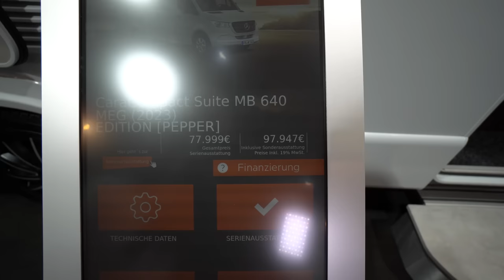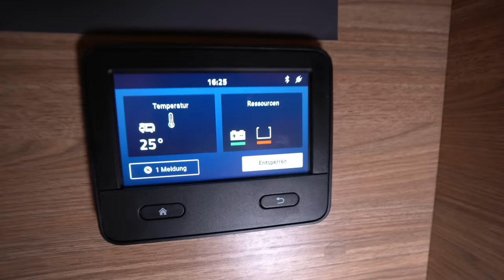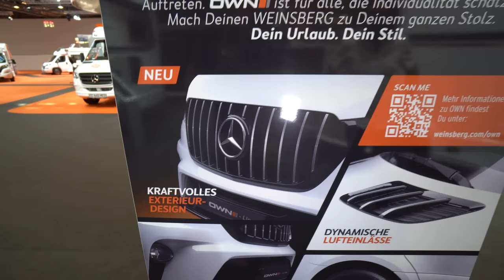77.999 €! MERCEDES WOHNMOBILE 2023 Weinsberg Pepper CaraCompact 630 MEG Pepper Own Line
Die breitesten Vans ihrer Klasse – und das, obwohl sie dank des Sterns ja eigentlich eine Klasse für sich sind. So oder so: Mit den neuen PEPPER Modellen legst Du immer einen selbstbewussten Auftritt hin!

Ein echter [PEPPER], von vorne wie von hinten: Der markante Leuchtenträger gehört bei allen WEINSBERG Wohnmobilen zum guten Ton. Und dank der serienmäßigen Breitspurachse liegt der [PEPPER] nun noch stabiler auf der Straße.Willkommen in der [PEPPER]‐Familie! Auch für den Neuen mit dem Stern gibt es die dynamische Beklebung, die jeder [PEPPER]‐Fan sofort wiedererkennt. Noch mehr optische Akzente setzen die durchlaufenden Schürzen aus Aluminium, die neuen Fender für bessere Karosserieintegration und die 16"-Alufelgen mit serienmäßigen Ganzjahresreifen.

Breite Silhouette, stattliche Erscheinung: Der [PEPPER] 640 MEG mit dem Stern ist der breiteste Van seiner Klasse. Dieses Selbstbewusstsein sieht man ihm schon auf den ersten Blick an.Dynamischer Blick und sportliches Auftreten: Der neue [PEPPER] ist seinen Premium‐Brüdern aus dem PKW‐Bereich wie aus dem Gesicht geschnitten. Unter der Motorhaube sorgt der kraftvolle MB Sprinter Motor mit 150 PS für die nötige Power.

0:00 Vorstellung Weinsberg CaraCompact 630 MEG Pepper Own Line
2:07 Wohnmobilausstattung außen
5:20 Innenausstattung Wohnmobil
10:05 Bad
11:24 Hubbett
12:51 Händler